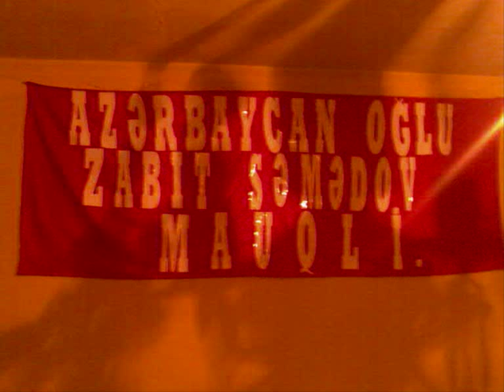K1. Zabit Samedov vs Fabiano Da Silva.27.09.08.Seoul. Part 2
The Azerbaijani topstar of K1 Zabit Samedov (Maugli) fighting in Seoul Final 16 in the opening fight on 27 september 2008 against Fabiano Da Silva.